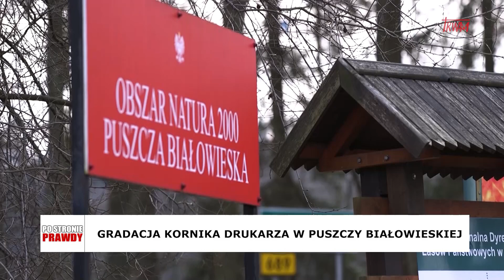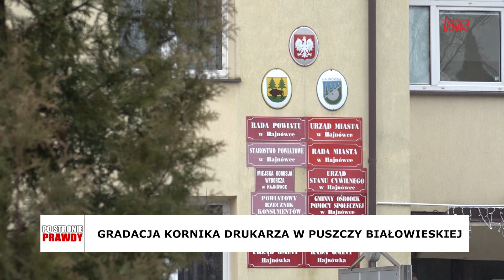Po stronie prawdy: Gradacja kornika drukarza w puszczy białowieskiej